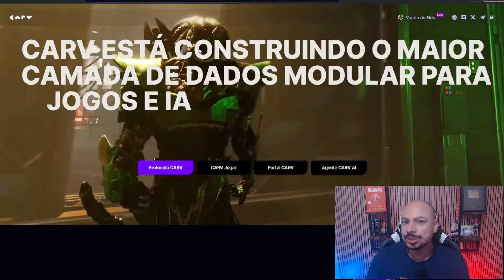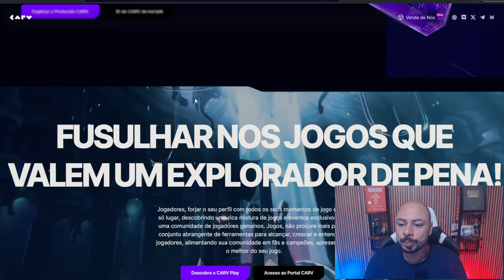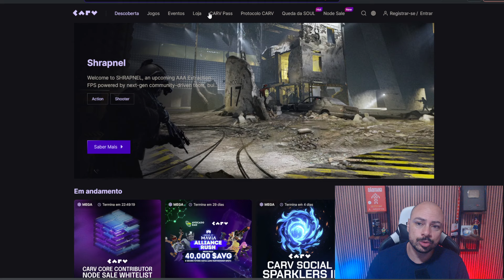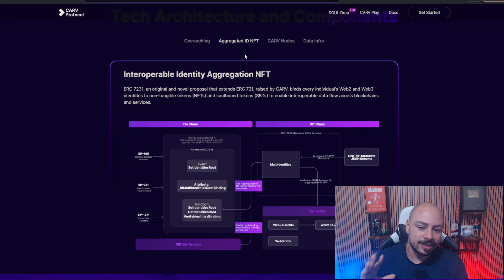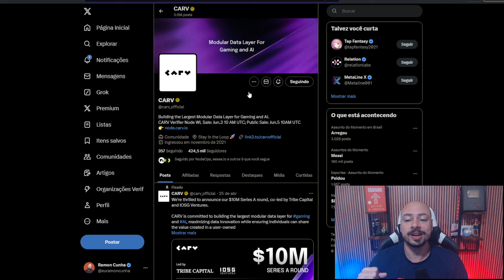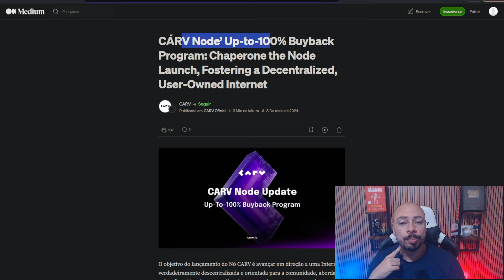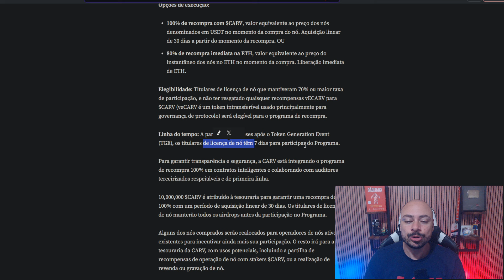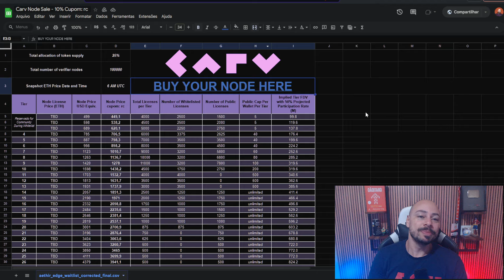Tudo Sobre Node Carv- Como Comprar com NODE CARV com Desconto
Faça parte do clube de membros investidores do canal

Meus Produtos e Serviços: (Curso, Mentoria e Planilhas DeFi)